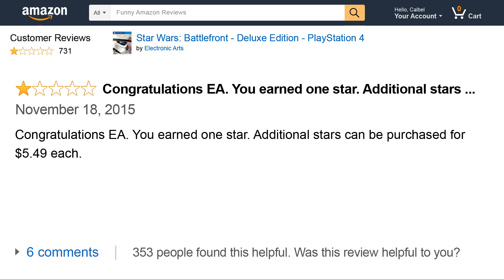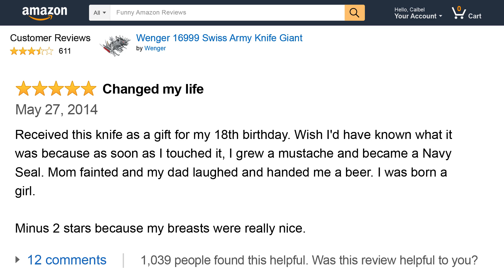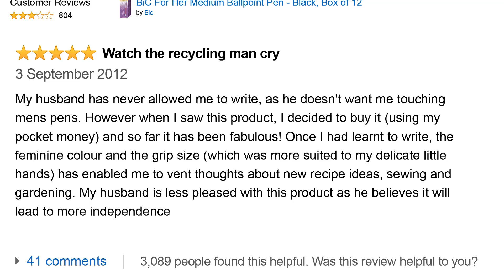FUNNY AMAZON REVIEWS 4